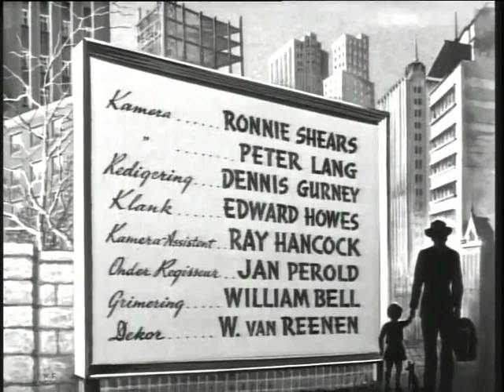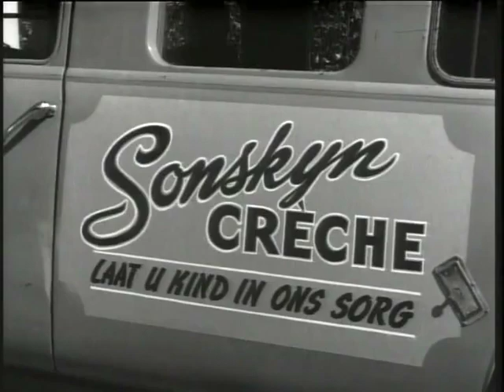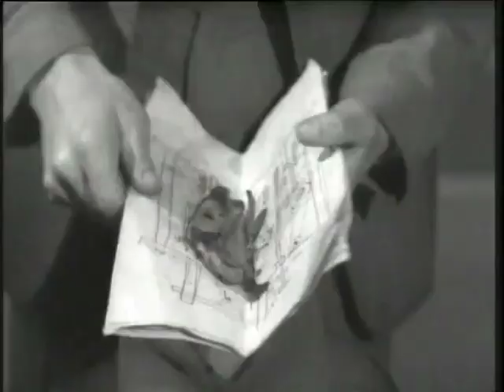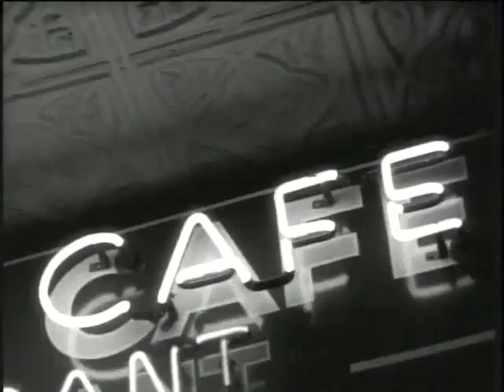Daar doer in die stad (1954) (Oorspronklike formaat) (Jamie Uys)